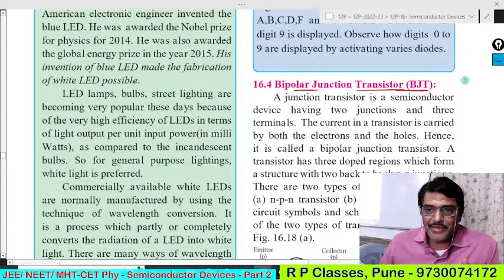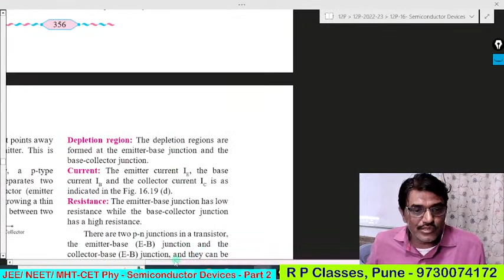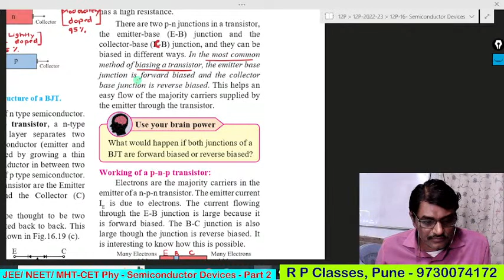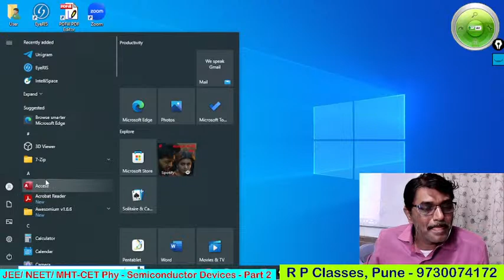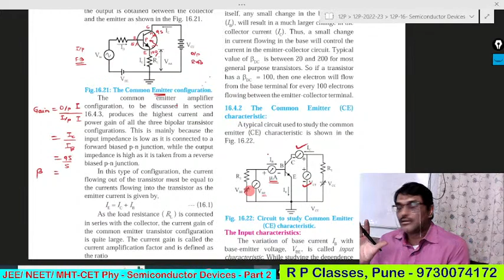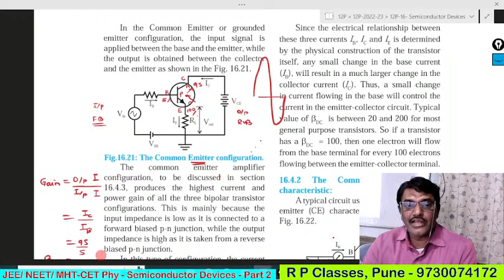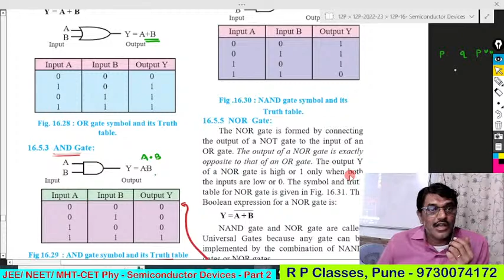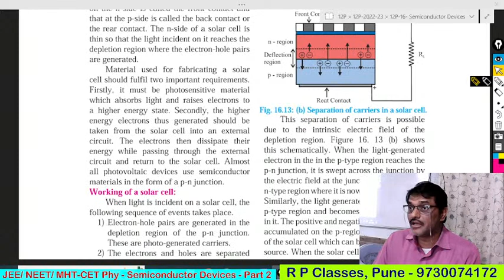JEE / MHT-CET / HSC Aspirants- 12th Physics -16. Semiconductor Devices-Part 2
12th Physics -16. Semiconductor Devices-Part 2  -HSC Text Book  - Page 344 -

PDF of Sachin Sir’s Handwritten Notes will be available after the session

PDF of the session will be available after the session

📚 JEE/NEET PYQ Series - LAKSHYA -2023: Upcoming Series

📚 IRODOV Physics Series – SHRESHTHATA - The Excellence: Upcoming Series
📚 CENGAGE Maths Series – NAIPUNYA - The Mastery : Upcoming Series

12P-16. Semiconductor Devices-Part 2